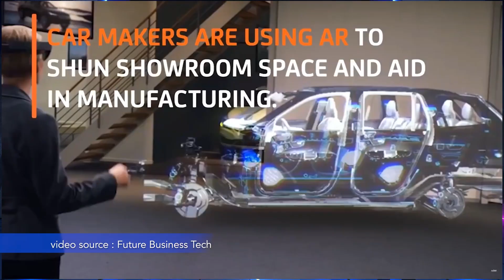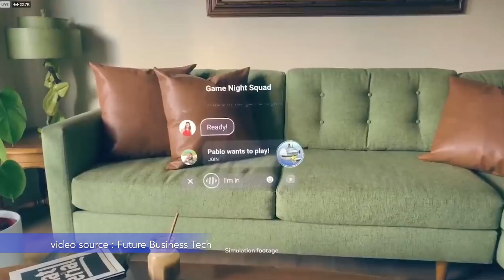Exploration of Two Groundbreaking Technologies: Augmented Reality and Virtual Reality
VCDD3343 - Augmented and Virtual Reality Class -
TURN ON subtitles for better understanding

Developed by :
Visual Communication Design Study Program - Sampoerna University

Source :

Star mountain plaza

Guilherme - Archviz interactive walkthrough

Virtual Medicine - Human Anatormy VR 2022

Future business tech - Future of AR